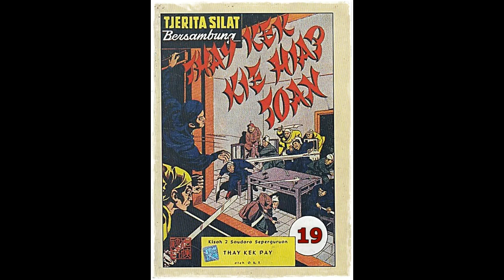Seri Cerita Silat Kisah Dua Saudara Seperguruan Jilid 19 Tamat